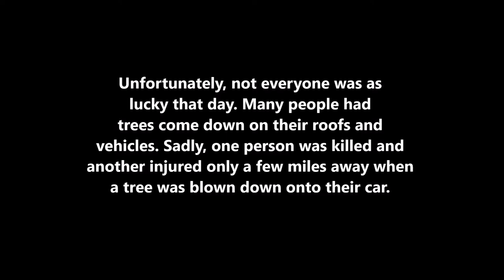Intense Severe Thunderstorm Microburst Winds Footage + Timelapse | Standish MI, May 27 2018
On May 27, 2018, the Storm Prediction Center issued a marginal risk for severe thunderstorms for the northeastern side of Lower Michigan. Marginal risk days are often overlooked due to their less "impressive" setups. This video shows how this can be a mistake.

Recording date: May 27, 2018 around 4 PM EDT
Location: Arenac County, MI